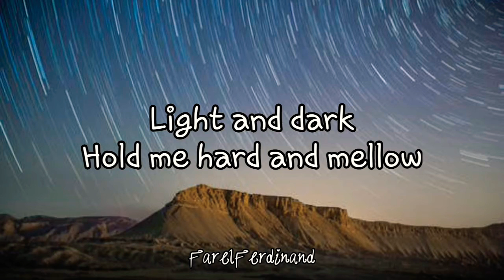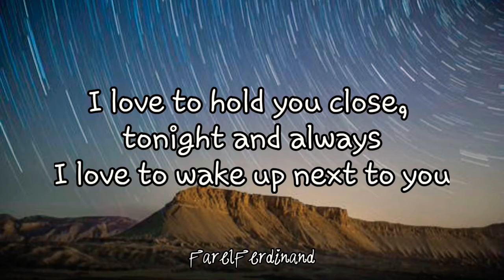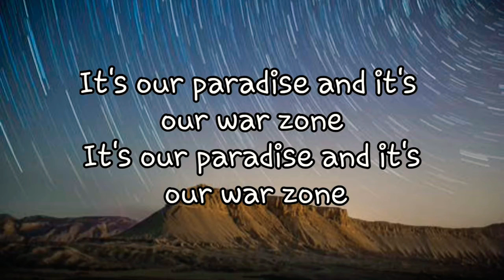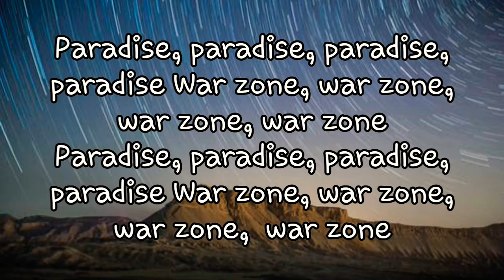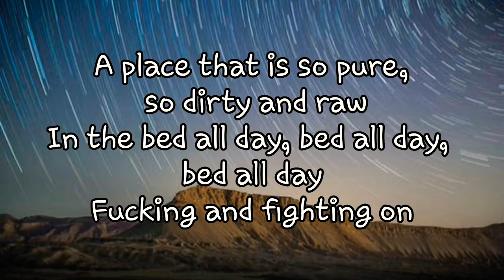Zayn Malik - PillowTalk [ Lyrics ]🎵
Song 🎵 : PillowTalk
Singer 🎤 : Zayn Malik

So we'll piss off the neighbors

Pillow talk
My enemy, my ally
Prisoners